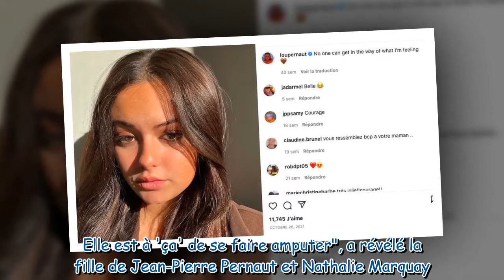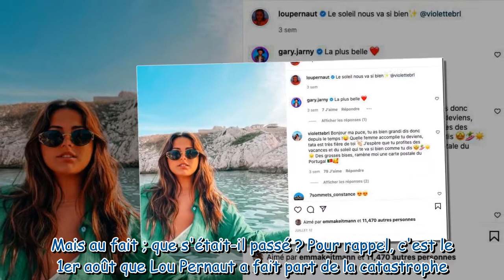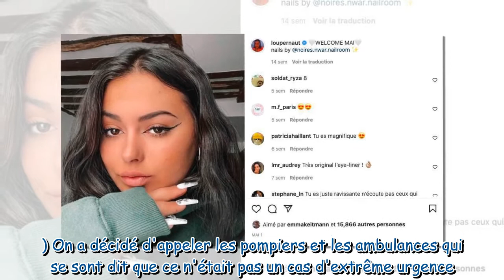Lou Pernaut : sa meilleure amie a failli mourir sous ses yeux